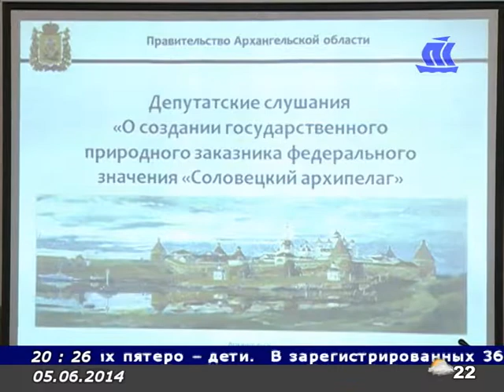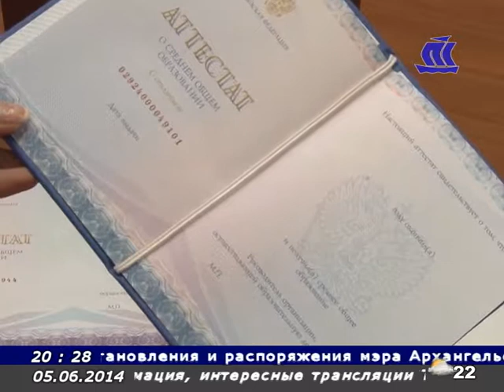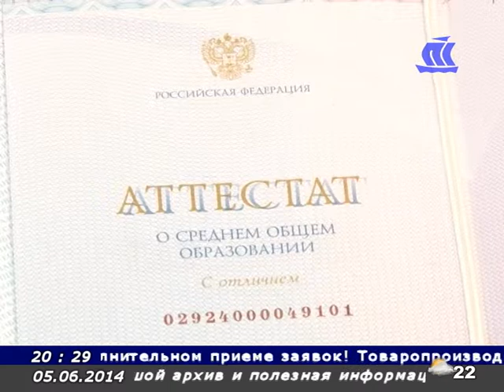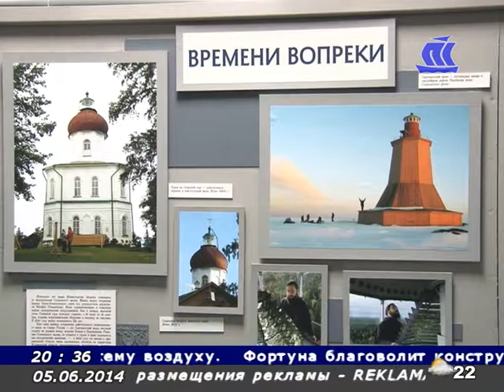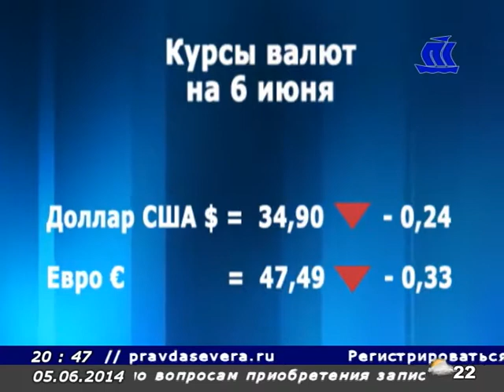Панорама Севера 05 06 14